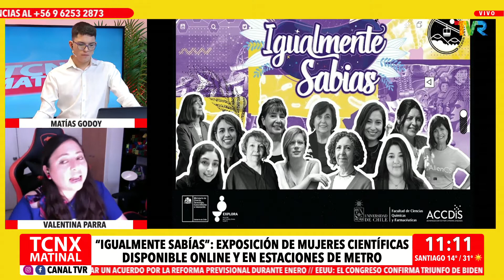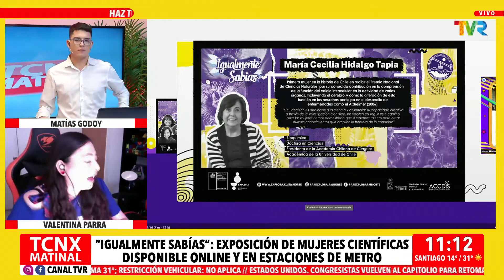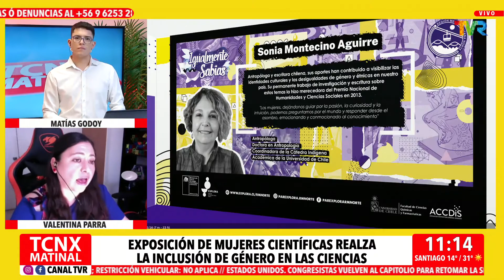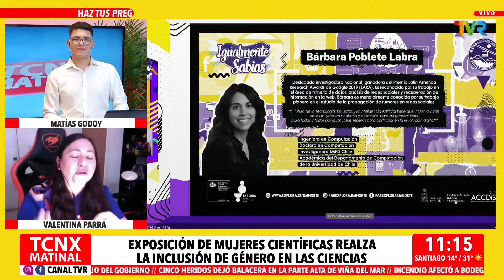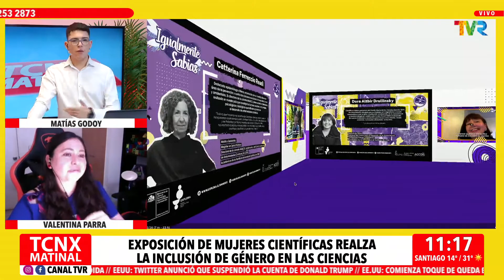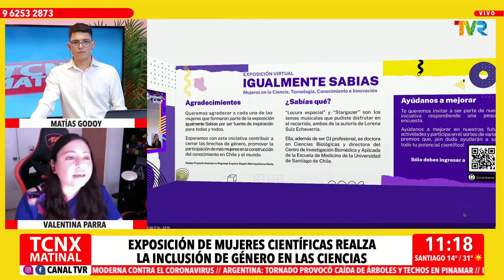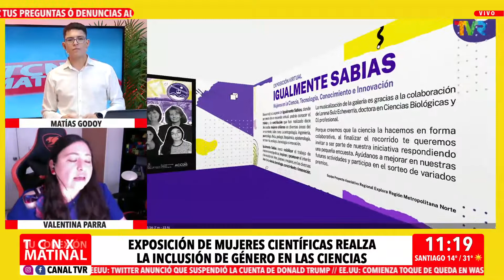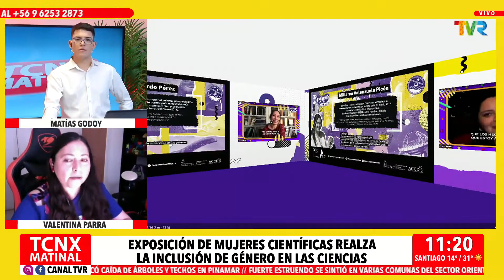Valentina Parra nos presenta "Igualmente sabias" , exposición de mujeres científicas